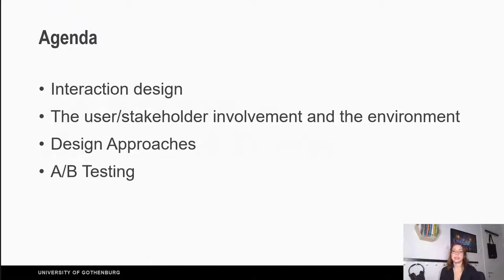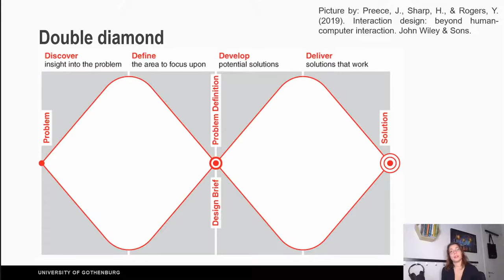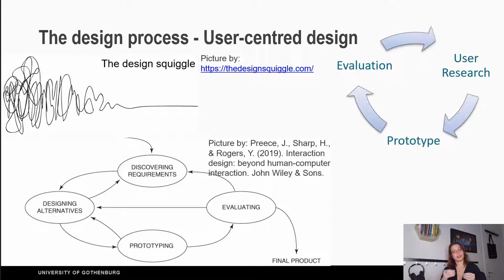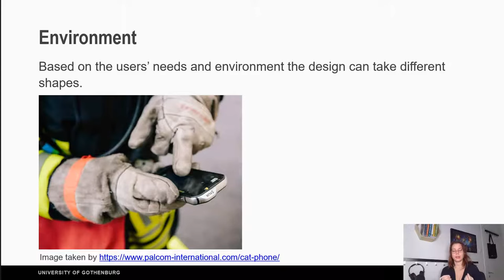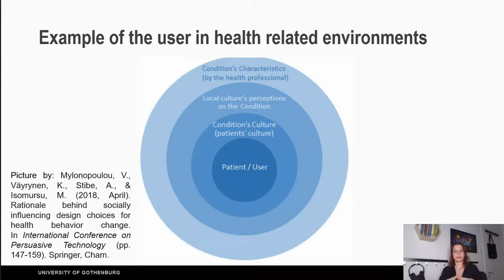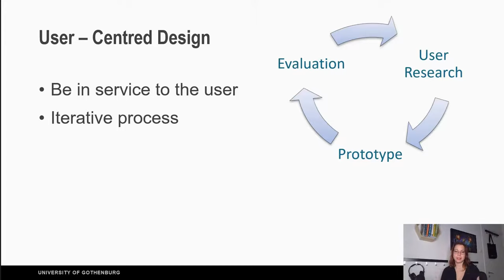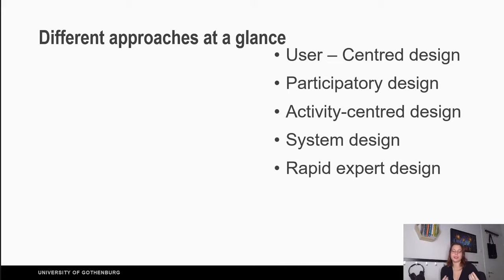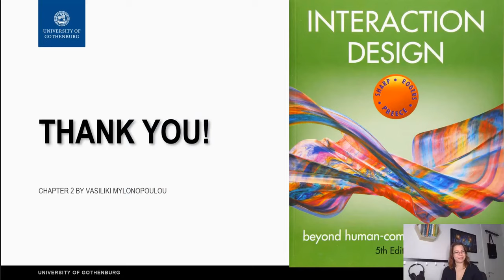Chapter 2: The Process of Interaction Design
Additional Sources

(00:40) Double Diamond:

(02:45) The Design Squiggle:

(04:10) Liem, A., & Sanders, E. B. N. (2011, July). The impact of human-centered design workshops in strategic design projects. In International Conference on Human-Centered Design (pp. 110-119). Springer, Berlin, Heidelberg.

(06.30) Mylonopoulou, V., Väyrynen, K., Stibe, A., & Isomursu, M. (2018, April). Rationale behind socially influencing design choices for health behavior change. In International Conference on Persuasive Technology (pp. 147-159). Springer, Cham.